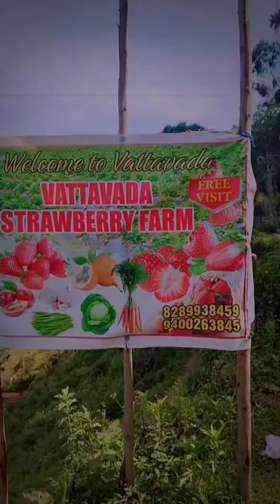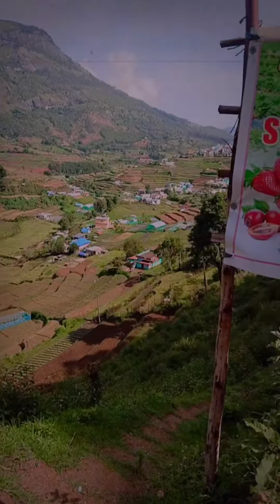ദുൽഖർ പറഞ്ഞ Vattavada.ഈ മഴയത്ത് ന്തായാലും പോയിരിക്കേണ്ട സ്ഥലം Vattavada..